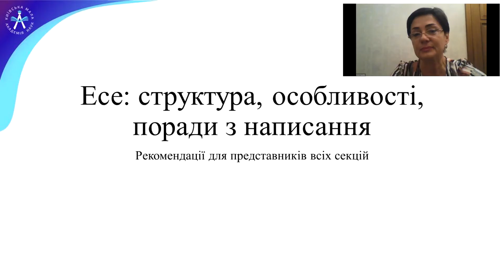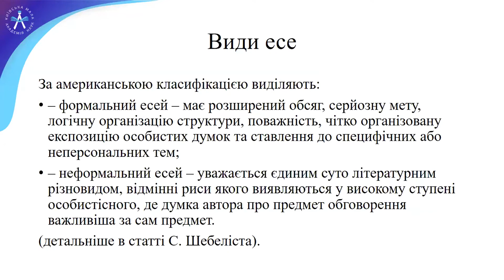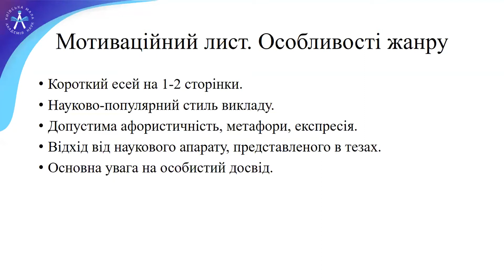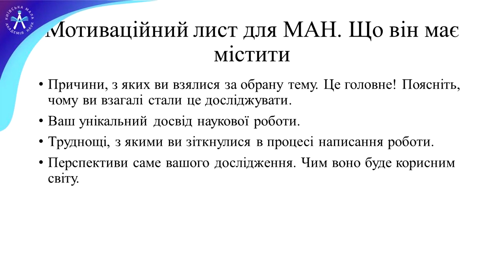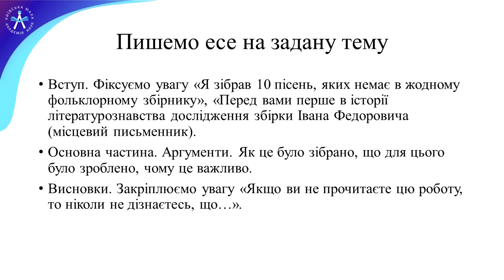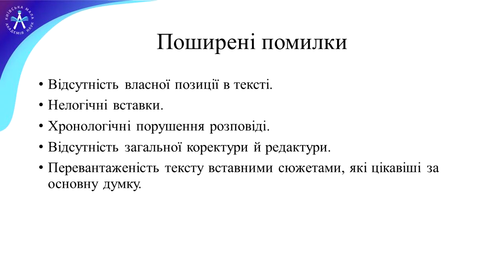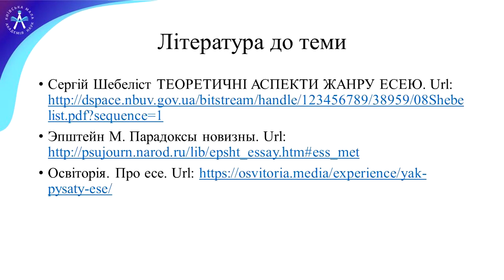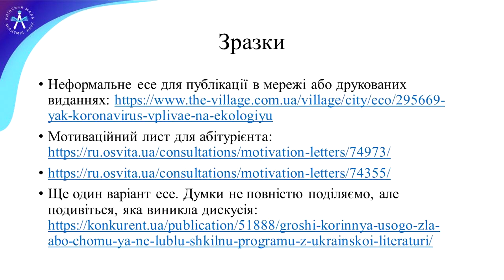Есе: структура, особливості, поради з написання